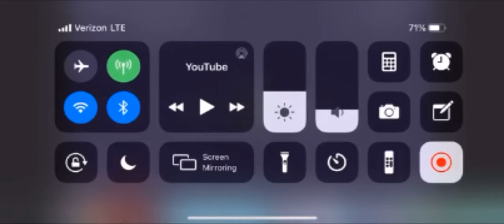18 klasky csupo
Almost closer to 1000 videos